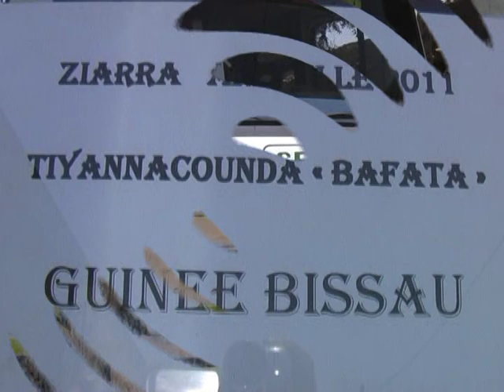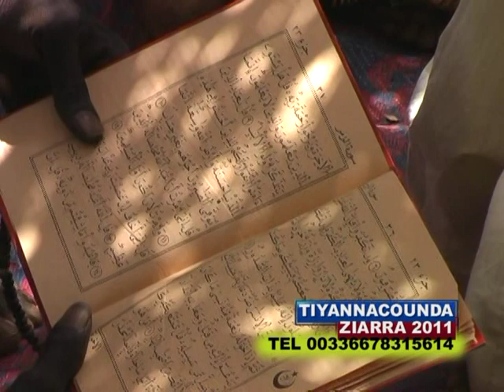ISLAM DIAKHA ZIARRA Title 1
ISLAM DIAKHA